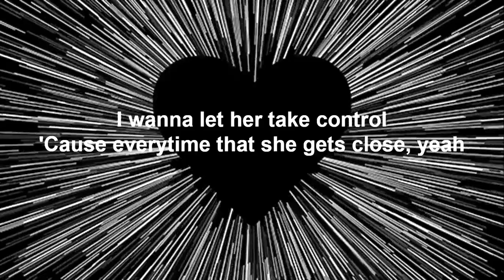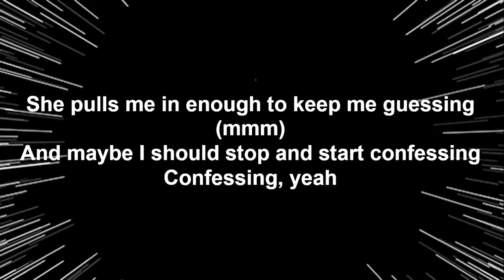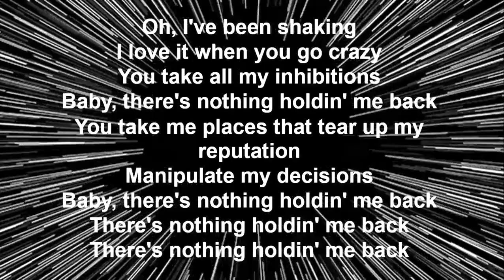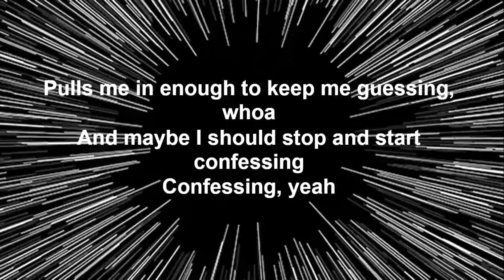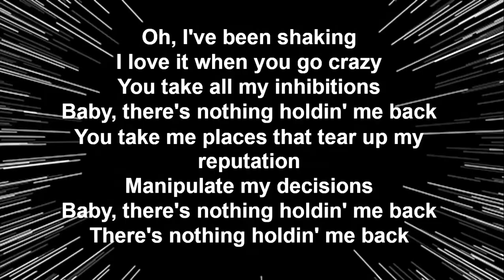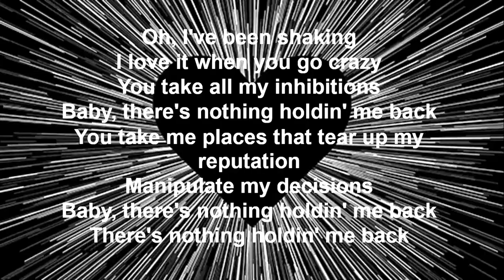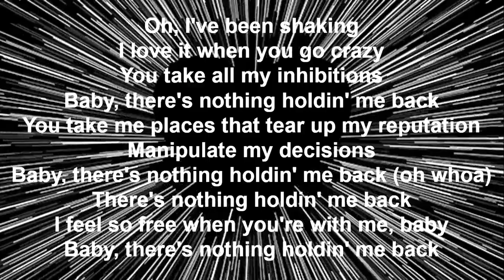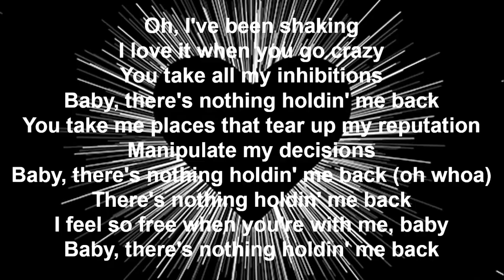There's Nothing Holding Me Back - Shawn Mendes (Lyrics)